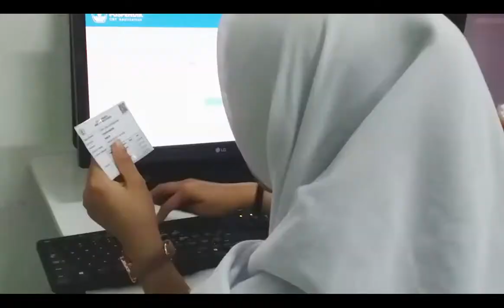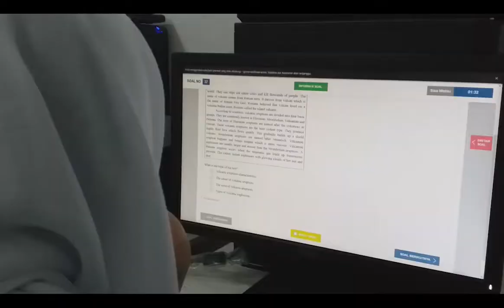Simulasi UNBK di SMP Al-Fath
Simulasi Ujian Nasional Berbasis Komputer (UNBK) wajib dilakukan oleh sekolah penyelenggaranya beberapa kali sebelum ujian tersebut dilakukan. Tujuannya adalah membiasakan siswa dengan ujian menggunakan komputer, juga untuk menguji jaringan server di sekolah tersebut
Tahun ini adalah tahun ke dua SMP Al-Fath menyelenggarakan UNBK. Dengan diizinkannya SMP Al-Fath menyelenggarakan UNBK, dapat dimaknai bahwa sekolah ini sudah dianggap layak dan siap dari segi fasilitas komputernya, jaringan internetnya dan juga sumber daya manusianya dalam menyelenggarakan UNBK
Sejatinya banyak sekali persyaratan-persyaratan yang harus dipenuhi dan SMP Al-Fath sudah 'lulus' sehingga boleh menyelenggarakan UNBK selama beberapa dua tahun terakhir ini. Alhamdulillah!
Selamat Datang di SMP-SD-TK Al-Fath official You Tube channel. Saluran untuk menyaksikan ragam kegiatan siswa dan guru yang Aktif, Kreatif, Inovatif, Mandiri dan Berakhlakul-karimah